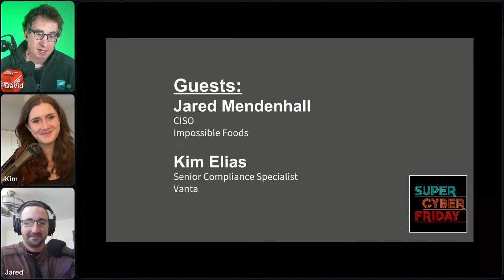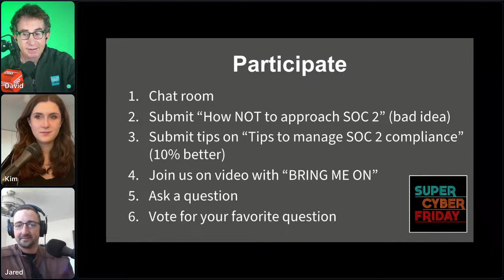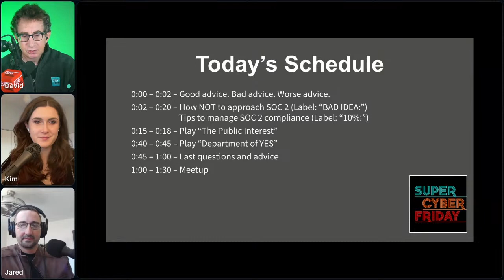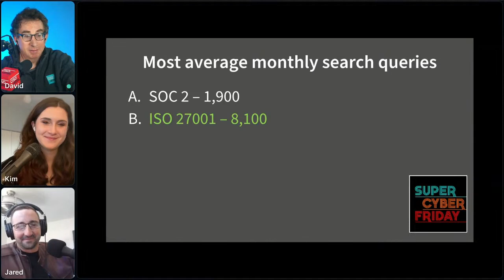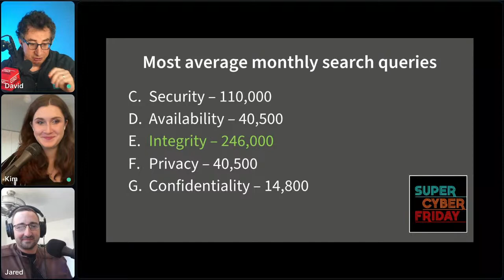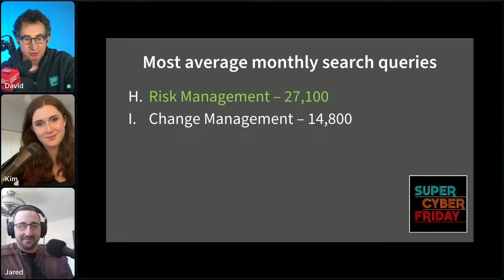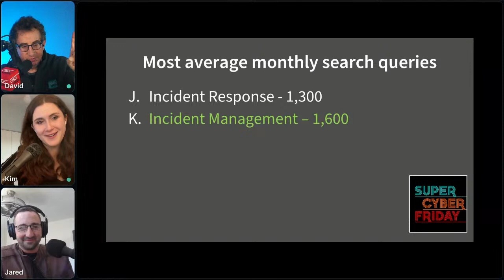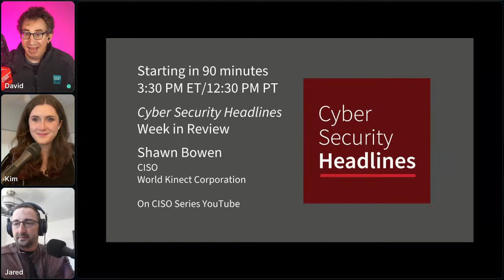"Hacking SOC 2" - Super Cyber Friday